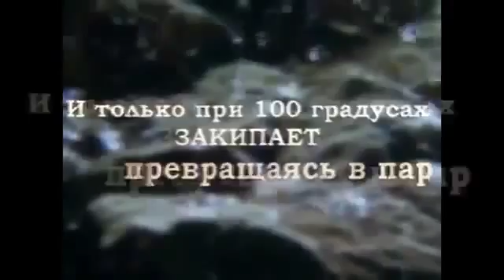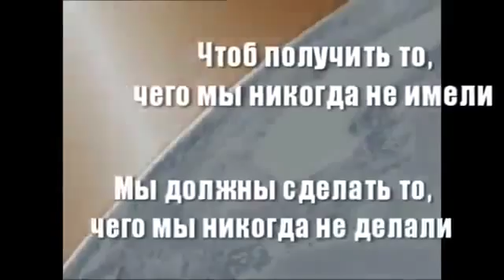Всего 1 градус, всего 1 секунда! Мотивация на успех Мотивация на каждый день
Экспресс-Карьера вошла в глобальный рейтинг Орифлэйм. 95-е место в мире и нас ждут топовые позиции.

Весной 2011 будучи на уровне 9% Анна Черна (основатель проекта), отправила  первое письмо и рассказала о идее заработка в интернете с проектом Экспресс-Карьера. Еще не было четкой схемы, как это сработает, не было готовых примеров и лидеров у которых можно перенять опыт, но была большая вера - ЭТО БУДЕТ РАБОТАТЬ! Назад пути нет. Позади наемный труд по 10-12 часов в сутки с риском увольнения и зарплата 250 долларов.
Четыре года мы зовем людей идти с нами, кто-то не верит, кто-то сомневается, кто-то просто не хочет вникать и отмахивается, а кто-то говорит уже поздно. На данный момент в нашей команде 247 директоров и несколько тысяч менеджеров, наши лидеры планомерно входят в топовые рейтинги по регионам СНГ. Сейчас о нас говорят по радио, мы слышим разговоры в общественном транспорте, к нам присоединяется более 3000 новых партнеров ежедневно.
Что будет еще через четыре года? У нас будет несколько тысяч директоров, а кто-то по прежнему будет не верить, сомневаться и говорить уже поздно. Иногда кажется, что те кому раскрылась эта возможность заработка, что-то хорошее сделали в своей жизни.
Четыре года в интернете мы говорим одну и ту же фразу собеседникам

"Научитесь доверять людям. Здесь золотая жила без вложений и рисков. Разберитесь, откинув стереотипы и шаблоны".